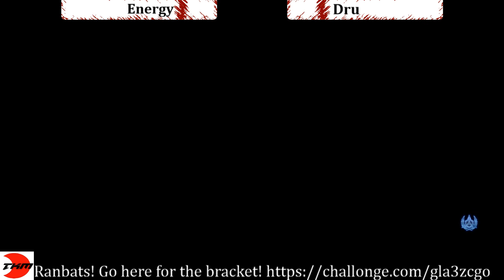Energy (KAT) vs. Druey (GEE) Tekken 7 Weeklies - Halifax NS